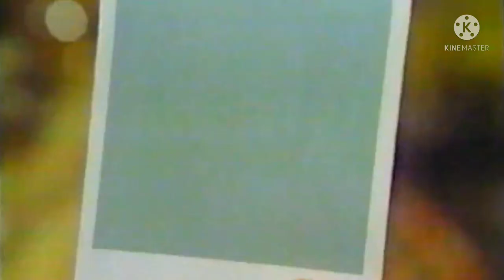The world's first photo printing camera 📷🖼